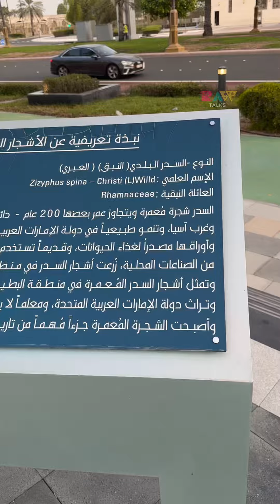SPEND YOUR QUALITY TIME WITH YOUR FAMILY AND FRIENDS AND MAKE MEMORIES FOREVER✨raazpopz